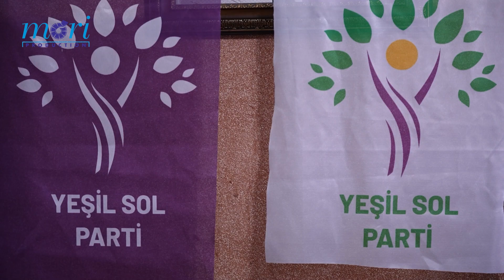Hilbijartina Me / Erdexan